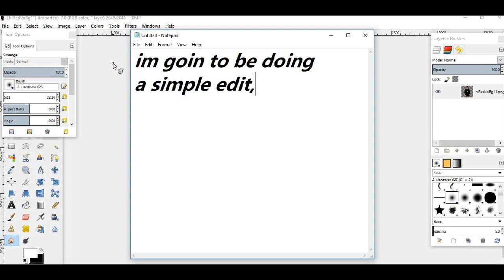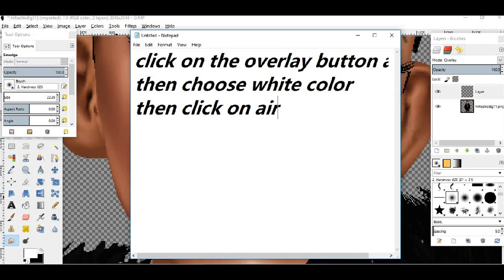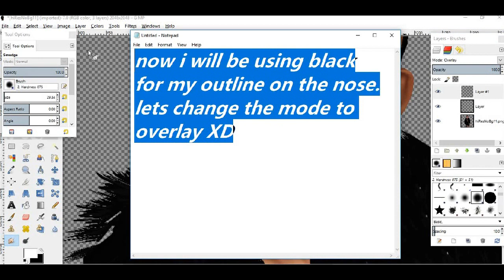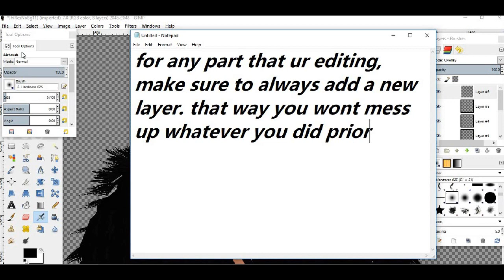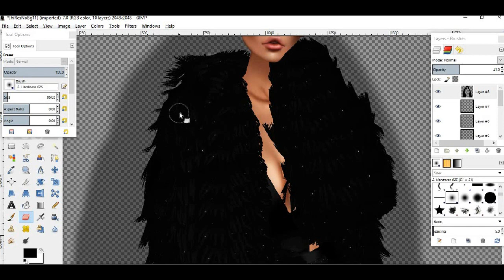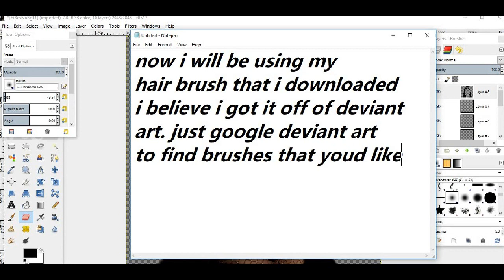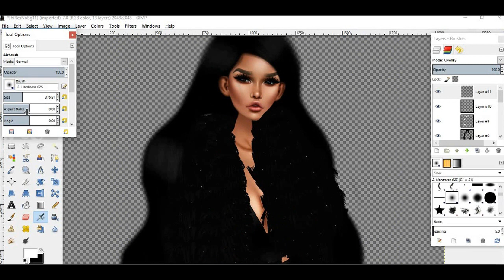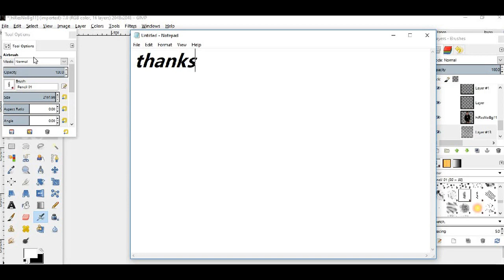How to edit using gimp